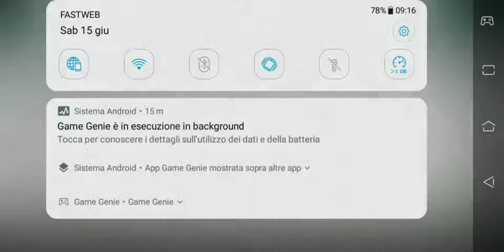È IMPOSSIBILE VINCERE